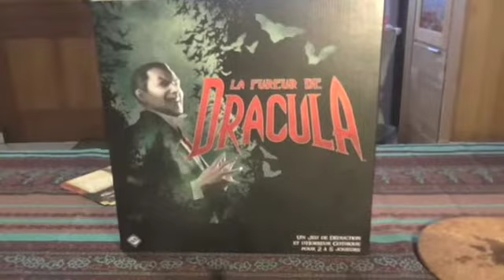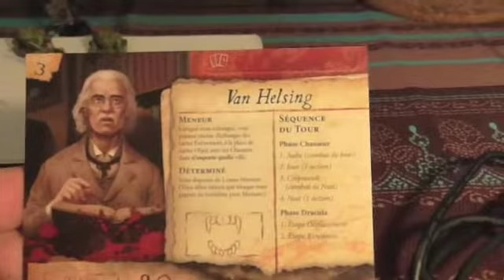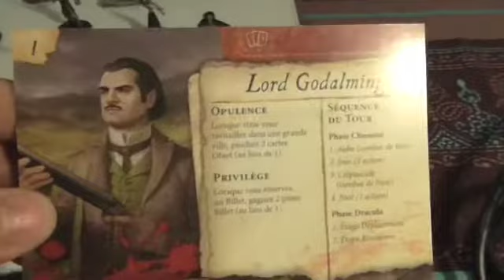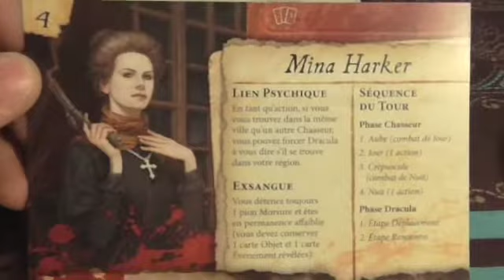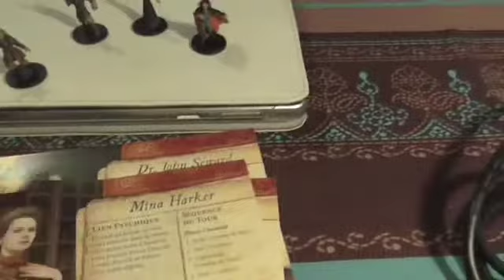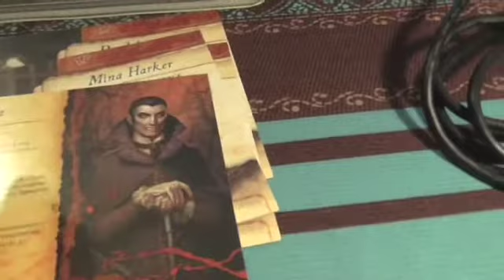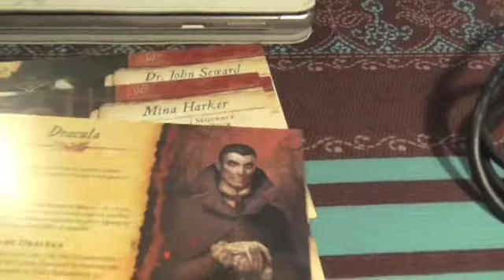La fureur de Dracula Les figurines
Atelier Peinture au menu, plutôt vernissage de mon expo perso. oui j'ai la grosse tête.